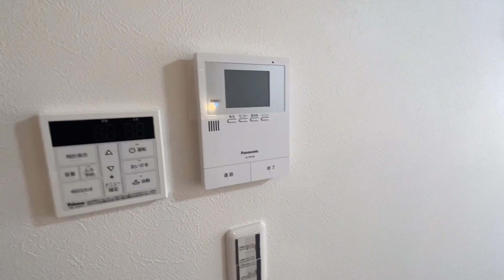近南海，御堂筋两大电车线，新建户建大客厅采光好，窗外蓝天白云好景色！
日本，日本买房，日本置业，日本投资，日本一户建，日本公寓，大阪，大阪买房，大阪置业，日本投资经营，japan house,osaka house

微信号：cncamera
Line: aeroplanechan
〒540-0004 大阪市中央区玉造1丁目13-4